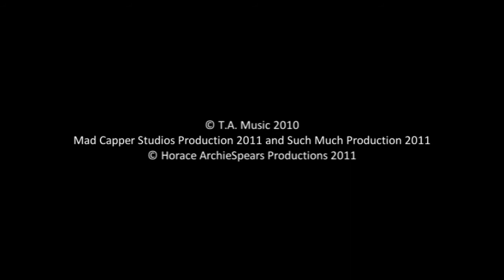[Spot 2] Lena Katina feat. Horace - Never Forget (2nd Promo Spot)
Segundo spot promocional de mi producción con Lena Katina, "Never Forget" a lanzarse en Septiembre. Más detalles acerca del proyecto muy pronto.

Second promotional spot of my production with Lena Katina, "Never Forget" to release on September. More details about the project coming soon.